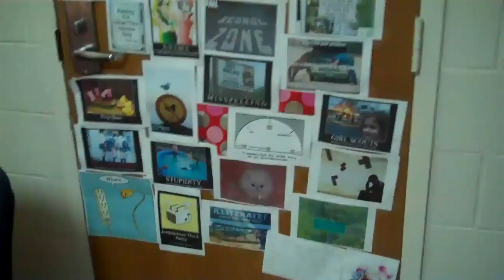Military Boarding School Girls' Dorm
Female cadets at Randolph-Macon Academy, a military boarding school in Virginia, talk about life in the girls' dorm.